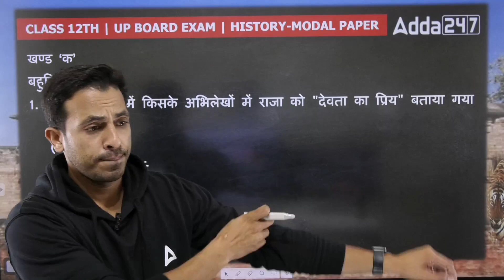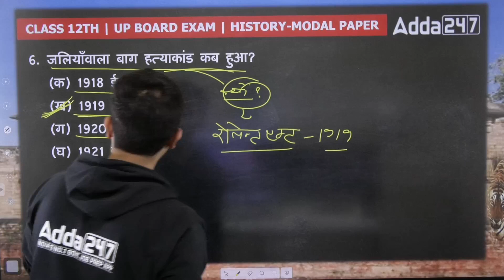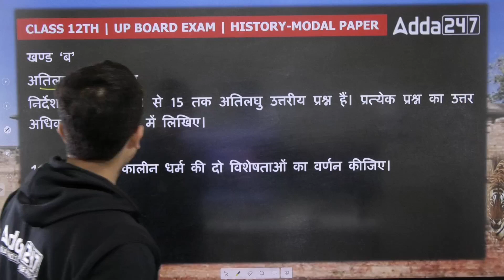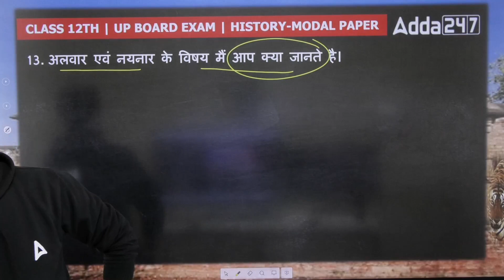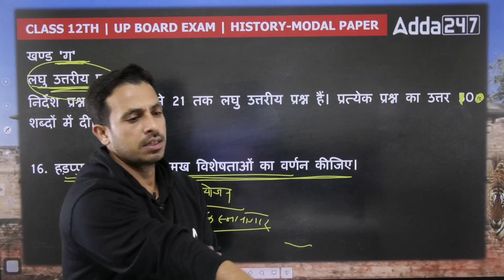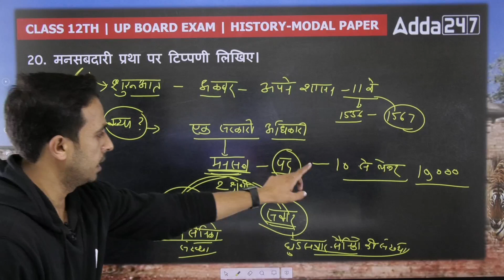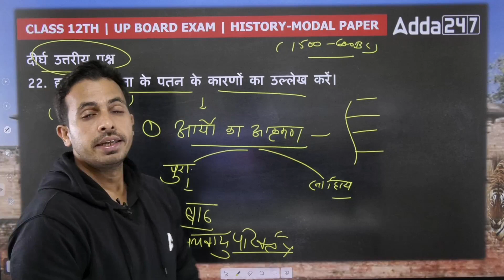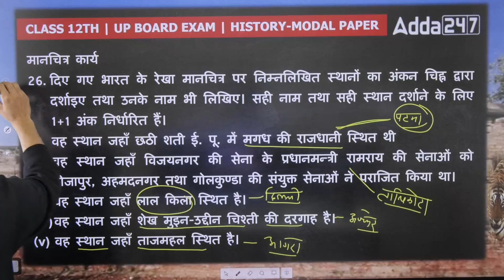2 March History Paper Leak | Class 12 History Model Paper | UP Board Exam 2023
For_Admission_Enquiry_Call_at_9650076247_New_Number 2 March History Paper Leak | Class 12 History Model Paper | UP Board Exam 2023
👉 Ask your doubts to your favourite teacher: